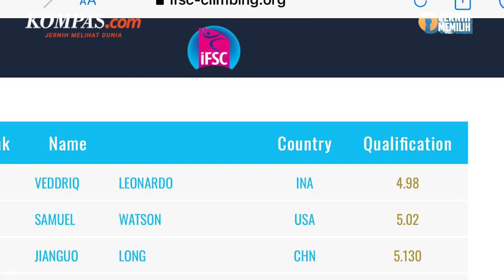Atlet Panjat Tebing Indonesia Veddriq Leonardo Pecahkan Rekor Dunia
Atlet panjat tebing Indonesia, Veddriq Leonardo, menasbihkan dirinya sebagai  manusia tercepat di dunia. Dia mampu memanjat dinding setinggi 15 meter hanya dalam kurun waktu 4,9 detik.

Rekor tersebut tercipta dalam partai final IFSC Climbing World Cup 2023 di Korea Selatan, Jumat (28/4/2023).

Penulis Naskah: Meiva Jufarani
Video Editor: Mochamad Sadheli
Produser: Mochamad Sadheli